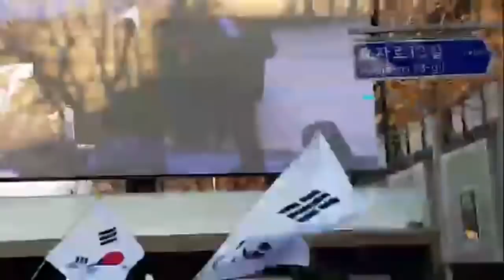3-1절 태극기 민심, 청와대앞 실황 : 북한으로 가라!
2018년 3월1일 오후.